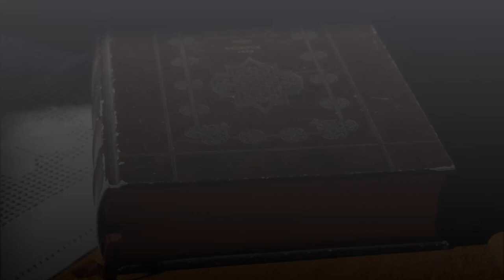Volna sok okom panaszkodni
Kiöntöm előtte panaszomat, kitárom előtte nyomorúságomat. Zsolt 142,3

Vessed az Úrra a te terhedet, ő gondot visel rólad, és nem engedi, hogy valamikor ingadozzék az igaz. Zsolt 55,23